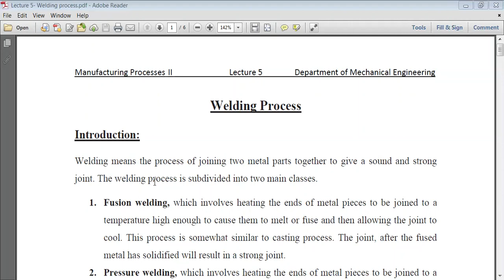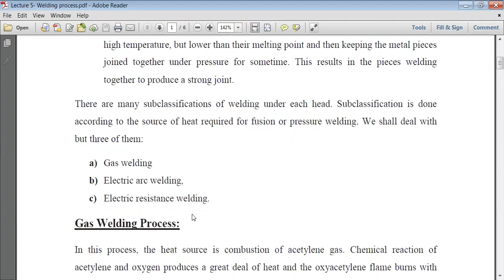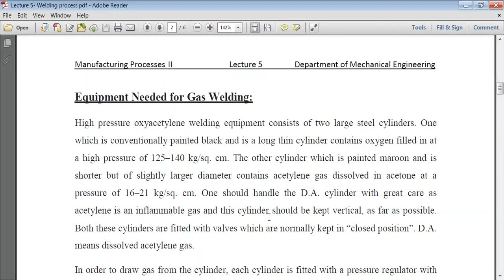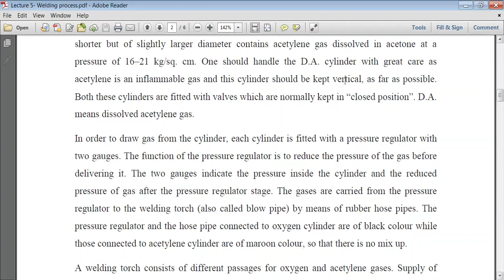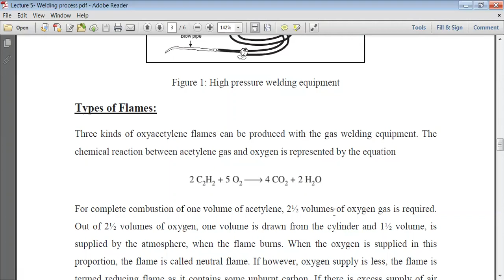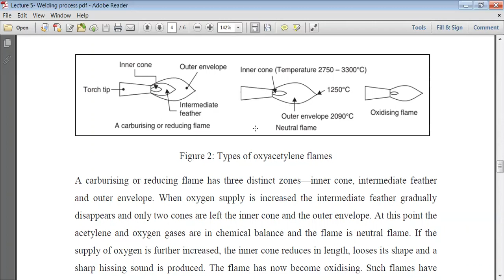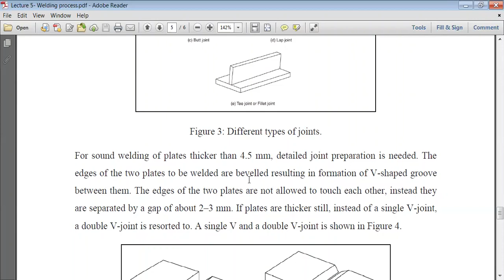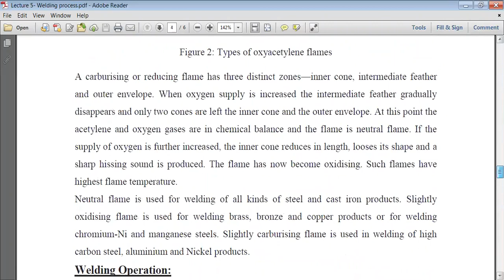Lecture 5 Welding process 1